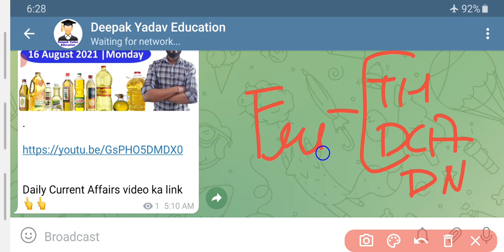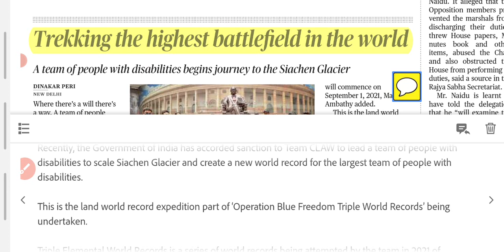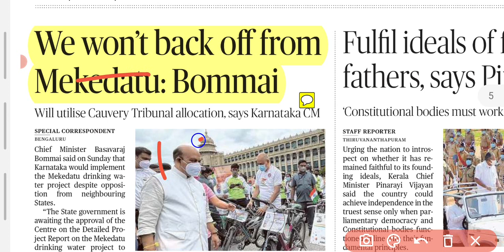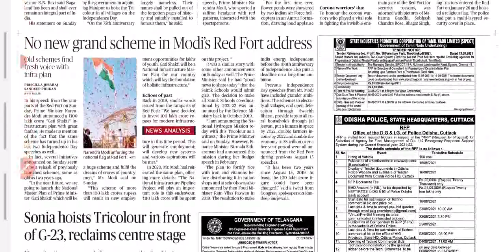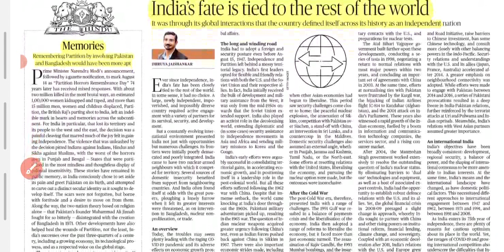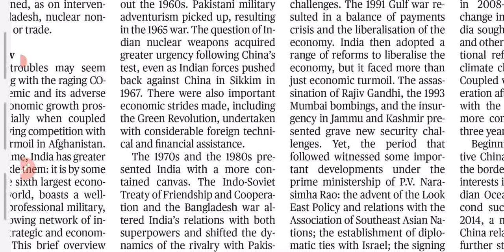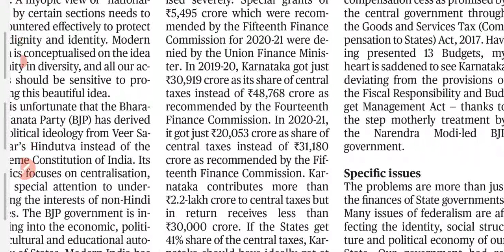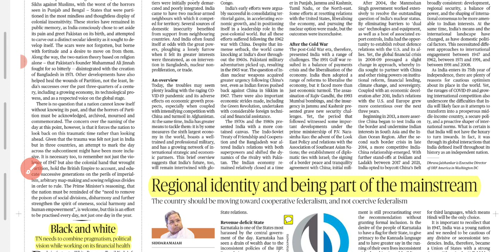16 August 2021 | The Hindu Newspaper analysis | Current Affairs 2021